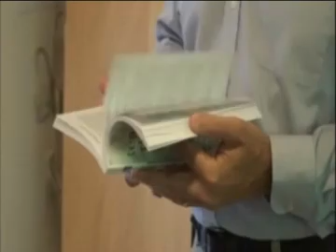A Biblical Husband and Family - Paul Washer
Paul Washer shares some thoughts on what it means to a biblical husband according to the Scriptures, and how to raise your family.